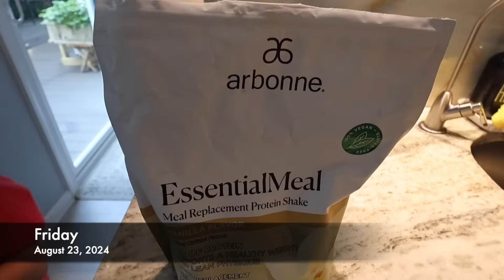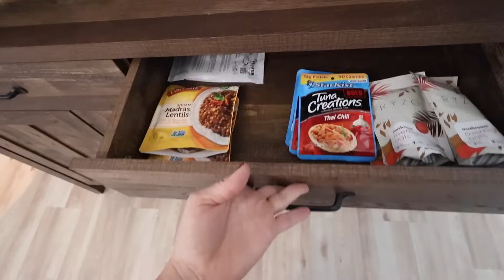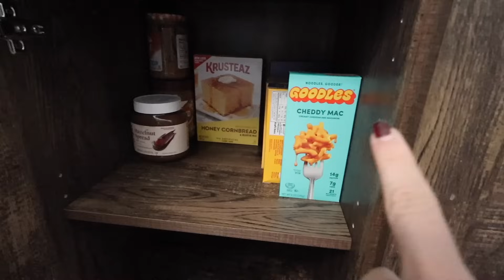LETS GET MY LIFE TOGETHER 🤪 NEW PANTRY, ORGANIZE & REARRANGE MY DINING ROOM + OCEAN BREEZE WATERPARK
Use GSPKFABL for 10%OFF on sitewide
LINK TO HOME OF DELIGHTS! Costway US

Hey Friends-
My names Ashley. I am a busy stay at home momma to 4. Well technically a work from home mom because Youtube is my full time job as well. I have 2 channels. This is my vlogging channel and I have my cleaning channel, Ashley Forbes. But If you are new here I have been married to my high school sweet heart for 15 years now. We currently live in Virginia Beach. I love sharing weekly vlogs here with my every day life, shopping, cleaning, healthy recipes, workouts & so much more!  💕

✨LINKS✨
WATERPROOF CASE
HEAD BANDS
Code: FORBES (saves 10%)
HALLOWEEN ESSENTIAL OILS
DYSON VAC
READY CLEAN PROTEIN BARS
CLEAR BINS

**if you sign up for "repenish me" then you are on auto delivery and you can pick the frequency plus change it any time or cancel. **
IF YOU DECIDE TO ORDER FROM ME I APPRECIATE IT SO MUCH!! 💕YOU ARE HELPING TO SUPPORT ME & MY FAMILY AND I DO NOT TAKE IT FOR GRANTED!  I LOVE YOU GUYS!!!

✨FAQ ✨
♡Age: 35
♡Height: 5'4
♡Location: Virginia Beach
♡Camera: Canon R50
♡Husband: Dwayne (est. 2006)
♡Kids: Aubrey (13) Adrienne (11) Awston (8) Athan (4)